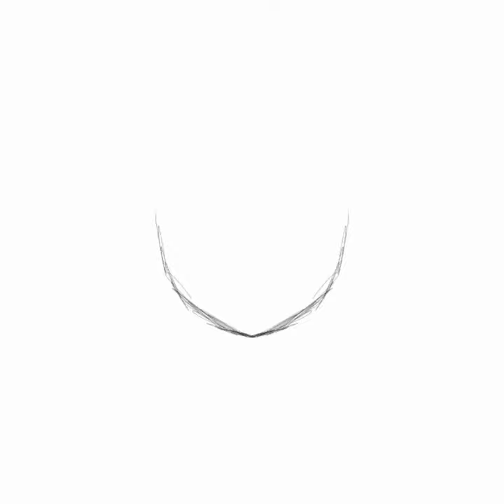Time-lapse Drawing of Nova Rockafeller Gang Gang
YT Music Editor - Stage Dive
iBiS Paint X Free Version.